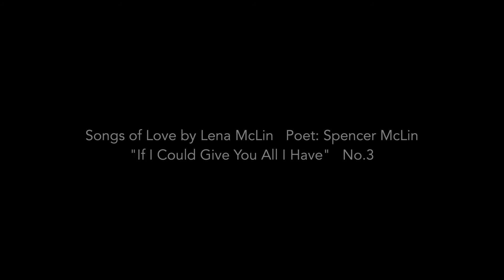The Love Cycle: "If I Could Give You All I Have" No 3.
Poet: Spencer
Composer: Lena McLin
Soprano: Charsie Randolph Sawyer
Pianist: Susan Keith Gray

Album: The Unknown Flower - Song Cycles by American Woman Composers of the 20th Century
Album Released On: 1999

About Lena McLin:
Reverend Dr. Lena McLin is a music teacher, composer, author, and pastor. Lena McLin is a renowned composer of a wide range of music, including cantatas, masses, solo and choral arrangements of spirituals, anthems, rock operas, soul songs, works for piano and orchestra, and electronic music. Her most famous compositions are Gwendolyn Brooks: A musical Portrait, Free At Last, Psalm 117, and The Little Baby.

Lena was born in Atlanta, Georgia but spent a lot of her childhood in Chicago with the uncle Thomas A. Dorsey, "The Father of Gospel Music". McLin earned a B.M. in piano and violin from Spelman College in Atlanta, and then received her M.M. from the American Conservatory of Music. Here is a 3-minute snippet about Lena's beginnings in music, in her own words

After Lena McLin finished her schooling, she taught music in the Chicago public high schools for 36 years thereafter, nurturing hundreds of young singers and musicians. Her most notable teaching job was at Kenwood Academy where McLin created a pilot curriculum that included all types of music, from classical to popular, helping to launch the careers of notable singera and actors.

McLin has published over 400 compositions in her lifetime. Sought after nationally as a speaker and workshop leader, McLin is the recipient of the Outstanding Teacher Award in 1983, the Chicago Music Awards 2003 Lifetime Achievement award and the Human Symphony’s Foundation living legends award honoree in 2007. She has also been awarded honorary degrees from Virginia Union University and Spelman College. McLin has raised a son and a daughter, and remains a resident of Chicago’s South Shore community.